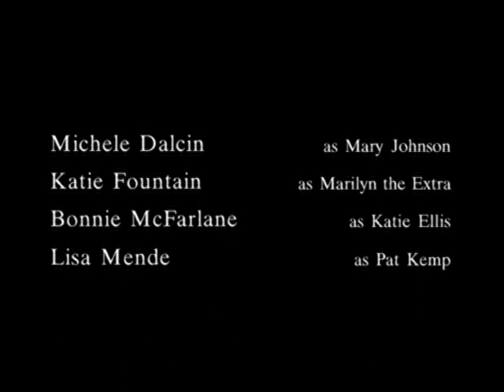Grosse Pointe TV series - Season 1 Episode 1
Grosse Pointe Season 1 Episode 1 - Pilot

Grosse Pointe was a 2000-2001 WB sitcom created by Darren Star. It satirised the behind-the-scenes drama on a TV soap, inspired by Star's real-life experiences on Beverly Hills 90210.

Note: I took out the Tom Jones theme song which meant snipping the opening but all the dialogue is there.